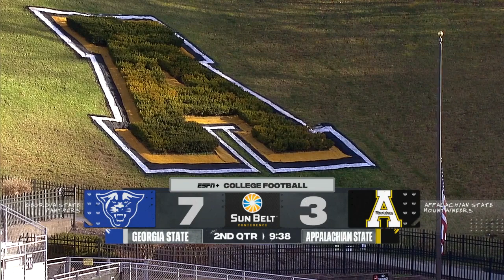2020 Week 11 - Georgia State at Appalachian State